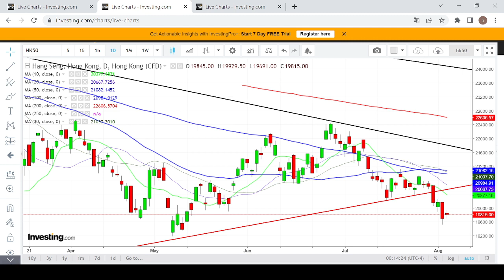【埋身擊】港股後市反覆偏軟或試5月低位 宜高沽